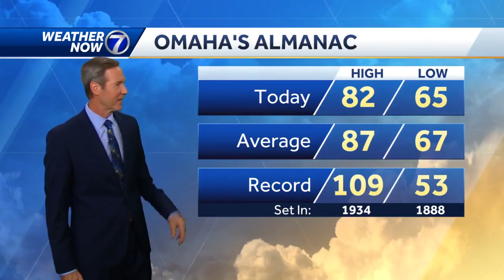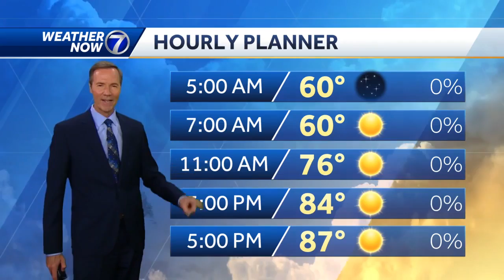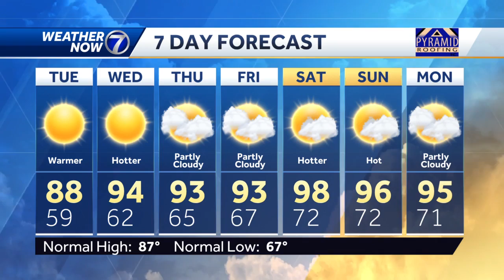Great weather Tuesday